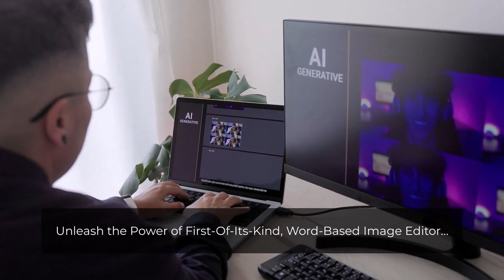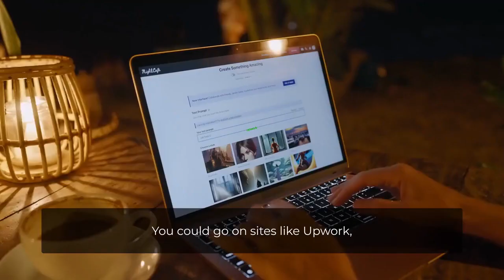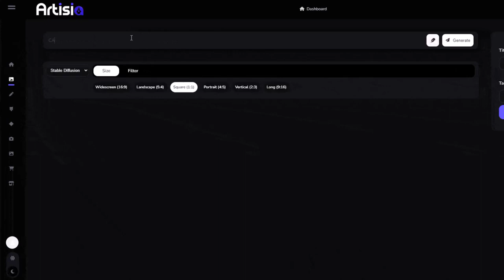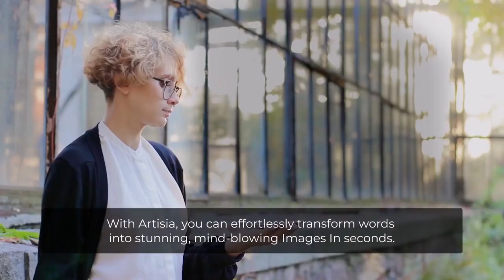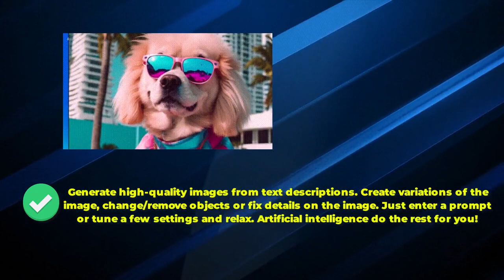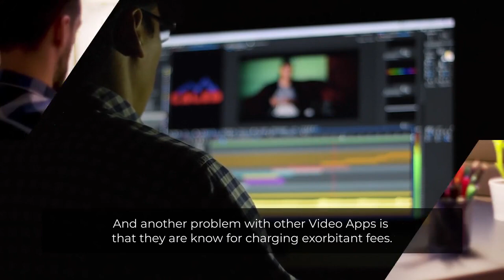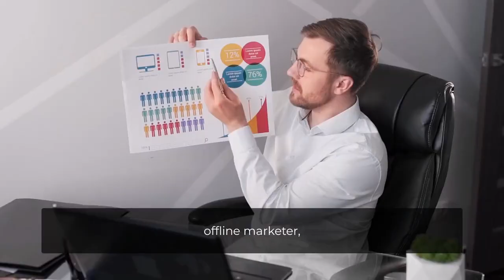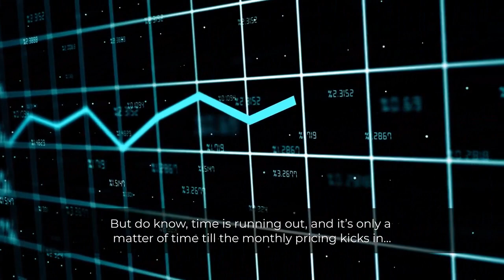Artisia - AI Image Studio Review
3 Seconds to AI Magic! Attract & Convert Like Never Before.

Brand New “GraphiNova 3.0 Technology” App

Transforms Words into Breath-Taking Images, Arts, Gifs, Product Photos & Engaging Visuals In 3 Seconds With AI

Without Design Skills Or Experience Needed…

AUTO Creates Studio-Quality, Click-Worthy Visuals  For Websites, Social Media Platforms, Ecom Stores, Ads, Blogs & Businesses… Use Or Sell For 100% Profits

WHY YOU’LL LOVE Artisia

Generate Stunning Images, Logos, Arts, and Product Photos For Your Brand, Social Media, Ads, Ecom or Websites With Just A Keyword in a flash!

Proven to be 5X more Powerful,Cheaper and Better than any Image or graphics editing apps out there

Artisia is 10X Faster At Creating Pixar- Quality: Images,Logos, Artworks, Web Graphics, Gifs, Social Media Graphics and 3D Animated Videos And More…

Generate AI Images that Captivates, Boost Engagement & Sales Like Never Before

Transform Ordinary Product Shots Into High-Converting, Breath-Taking Visuals That Boost Sales on e-commerce platforms like Shopify, Amazon, Facebook, Woocommerce & TikTok.

Generate 4k Ultra HD AI Gifs, Images & Videos

Get Amazing Graphics & Designs For Websites, Blogs, Funnels, Stores or Offers In Minutes WITHOUT Any Design Skills!

Avoid Image Copyright and Fines with our Exclusive All-In-One NEXT-GEN AI Modles for your Images & graphics.

Save Time & Money On Expensive Photo Studios

Skyrocket Your Earnings: Sell your designs and earn up to $400 daily on platforms like Fiverr!…

Generate Mind-Blowing & Engaging Graphics & 3D Animated Videos Using Our Ready-made 1000+ Stunning Video Templates…

Export, Share, & Profit: Tailor designs, export in various formats, and sell premium templates to dazzle your audience!

Intuitive Drag and Drop Video Editor

Remove Backgrounds From Images & Video Instantly……

Built-In AI Stock Media Library: Add Limitless AI Content Like AI Images, Backgrounds, Music, Gifs and Animation to your Videos.

No Tech Skills or Experience – Anyone Can Do This!

No Need To Download, Install, Or Customize – Kickstart In Seconds...

Rest Easy with Our 180-Day Money Back Guarantee – We've Got You Covered!